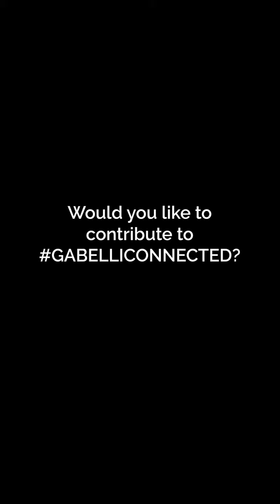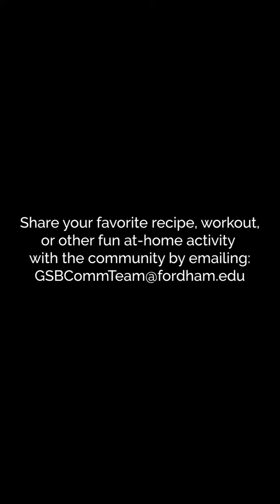GabelliConnected: Chloe Chaffin